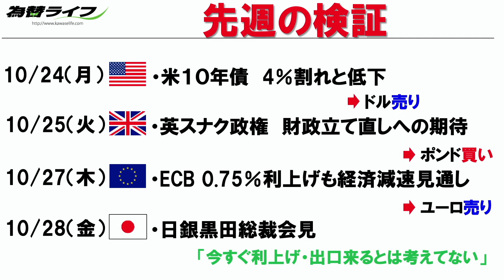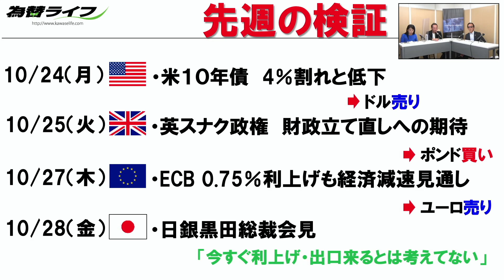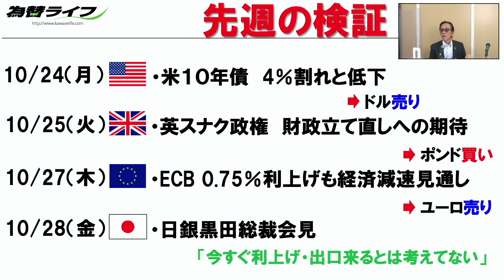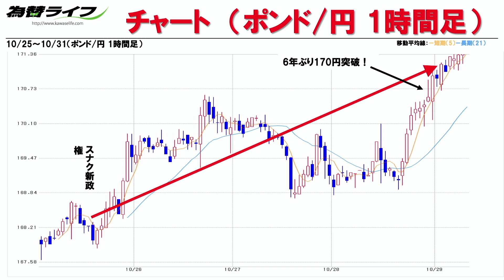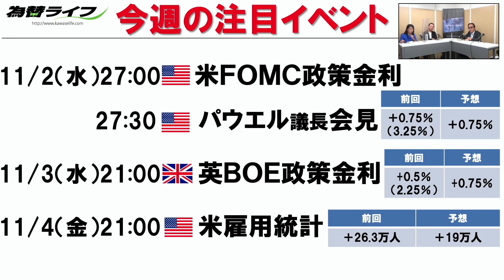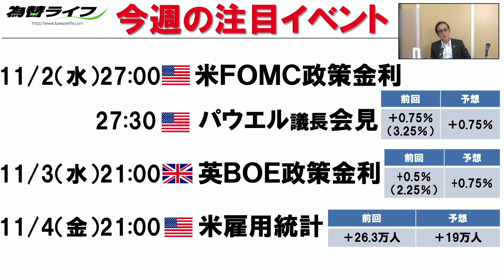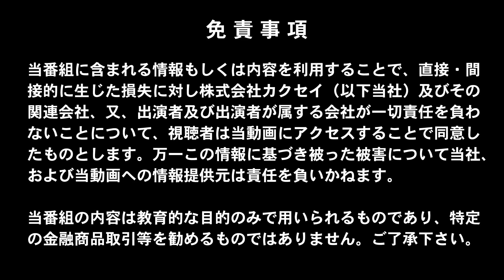【投資初心者向け 今週の一発予想】経済イベント集中でドル円はどっちに動くのか？‹ちょいワル先生の一発予想›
今日の注目通貨は・・・
概要欄のコンテンツ説明にて！！

前回の予想はこちらから
【FX　初心者向け　今週の一発予想】雇用統計で53年ぶりの発表？

今週は果たして・・・！？下記の流れで一発予想！！

00:00 オープニングトーク

00:45 先週の検証（2強通貨の動向）
      10/24　米１０年債　4％割れと低下→ドル売り
　　　10/25　英スナク政権　財政立て直しへの期待→ポンド買い
　　　10/27　ECB 0.75％利上げも経済減速見通し→ユーロ売り
　　　10/28　日銀黒田総裁会見
　　　　　　 「今すぐ利上げ・出口来るとは考えてない」

05:18 チャート　（米ドル/円 1時間足）
　　　長期金利低下
　　　利上げペース鈍化！？
　　　日銀会合
　　　黒田会見

06:31 チャート　（ポンド/円 1時間足）
　　　スナク新政権
　　　6年ぶり170円突破！

07:30 今週の主な予定
　　　11/2（水）　米ＦＯＭＣ政策金利
　　　　　　　　　パウエル議長会見
　　　　　　　　　前回　+0.75％　予想　+0.75％
　　　11/3（木）　英BOE政策金利
　　　　　　　　　前回　+0.5％　予想　+0.75％
　　　11/4（金）　米雇用統計
　　　　　　　　　前回　＋26.3万人　予想　＋19万人

10:23 今週の一発予想
英スナク政権がすぐに発足しポンドが大きく買われる展開に。
この動きはご祝儀相場なのか？それとも・・・
日銀黒田総裁会見で日本のスタンスが変わらないことが確認され
今週は米FOMC政策金利＆米雇用統計を控える中
ちょいワル先生の注目通貨は【米ドル】！！
ドル円150円台の攻防が続き日銀の動きから目が離せない
マーケットの動きを詳しく解説していただきます。

【出演】
ちょいワル先生　（岡安商事 アナリスト）

★☆　投資初心者向け　FX講座　@Udemy にてスタート！！　☆★
『【投資初心者向け】人気アナリスト「ちょいワル先生」の
　　　　　　　　　　　　短期集中‹FXトレード基礎講座›』

★☆　大人気ちょいワルFXブログも毎日更新中！！　☆★

◆■◆セミナー情報はこちらから◆■◆
開催予定のセミナー情報はHPよりご確認いただけます！！

【MC】
石田　和靖（WITV総合プロデューサー）
植山アンジェリーナ宏子（メンタルライフコーチ、Udemy講師）

【参考動画】
■【どうなる英ポンド】総資産○千億円の超大富豪! 超インフレのイギリス”スナク新首相”はどんな人なのか

■【3日後に非公開にします】ついにトレンド転換か。今回のFOMCはマジ重要。ドル円への影響を解説

■【FXリアルトレードライブ】FOMCを控えるも買い優勢の展開、FRBの金利がピーク？日経平均大幅反発！上値では戻り売りも果たして！スキャルピングで勝負！ドル円とポンド円相場分析と予想（10月31日）

■【ドル円FX予想最新】FOMCまであまり活発な値動きがないと予想しますが、円安の流れは変わらずに、押し目買いVS戻り売りの攻防の後、押し目買いが勝って上昇していくと予想！

■ポンド円 最新相場予想！今は買いで攻めるべし！○○円まで上昇する可能性あり！【FX ローソクさんのテクニカル分析 #84】